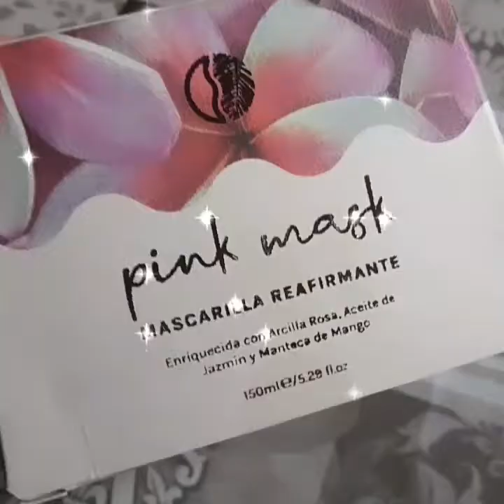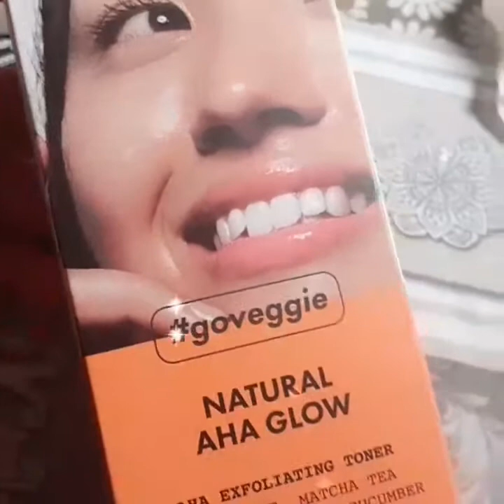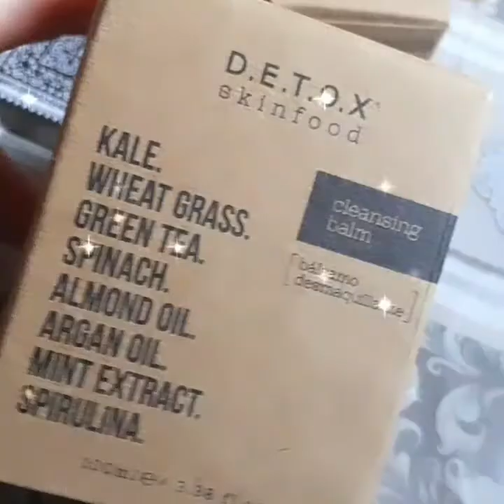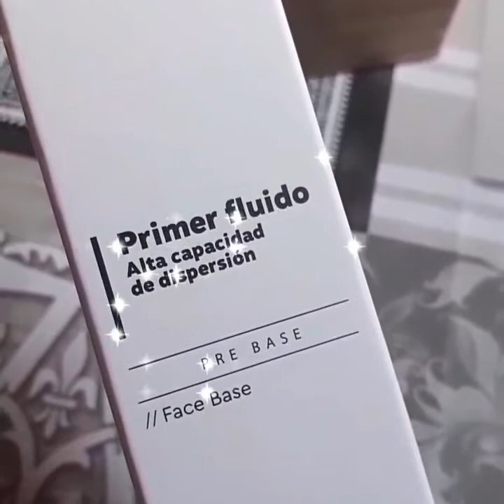videoHaul Skin beauty&Care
Ciao a tutti🤗 in questo periodo sto provando tantissimi prodotti nuovi per la SkinRoutine,perché solitamente nei cambi di stagione ,vedo la mia pelle cambiare esigenze..Fondamentale è l'idratazione,ok,però la pelle per mantenersi tonica,pulita,luminosa ha bisogno di una pulizia più profonda ,idratazione e trattamento coadiuvante in tal senso.
In nostro aiuto c è tutta una schiera di prodotti atti a tale scopo..e io? Li uso tutti a rotazione😬 il motto è  :
PRENDITI CURA DI TE SE NO DIVENTI BRUTTO E RACCHIO!
che poi non è proprio un motto ma più una verità oggettiva😬